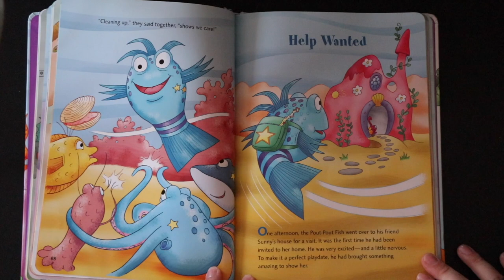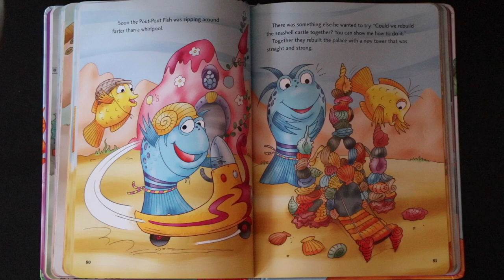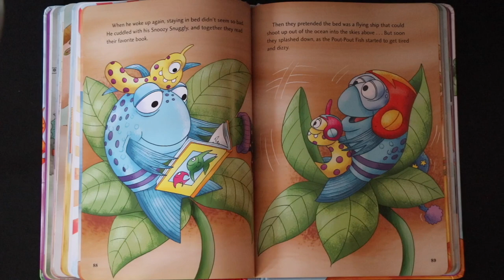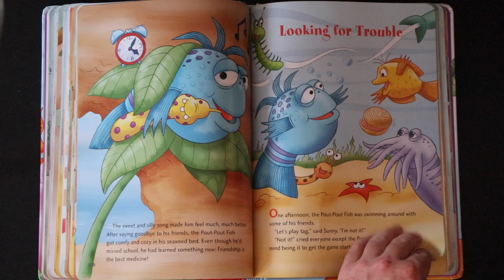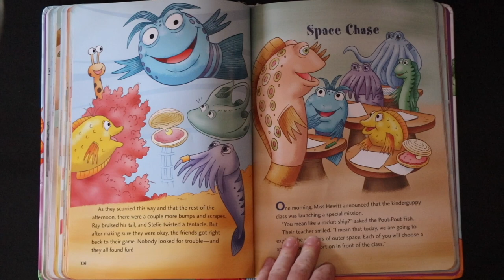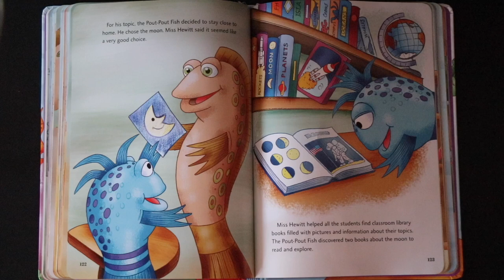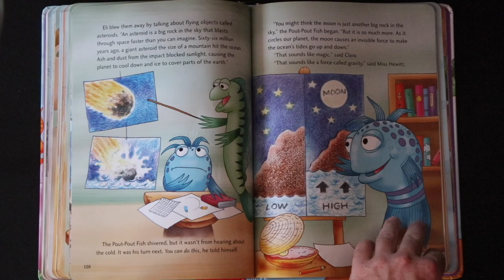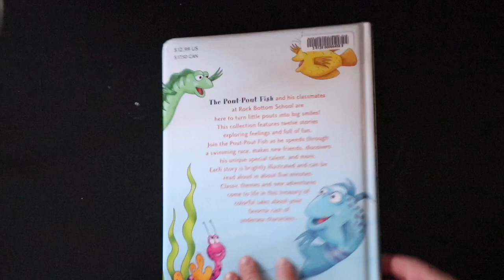Daddy Reads: Pout Pout Fish 5 Minute Story Collection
Daddy Reads: The Talent Show, a book from the Pout Pout Fish 5-Minute Story Collection, by Deborah Diesen.

We recorded this video with our Canon Rebel T7i and a Blue Yeti mic on our MacBook Pro.

Our gear:
Yeti Mic
Canon Rebel T7i